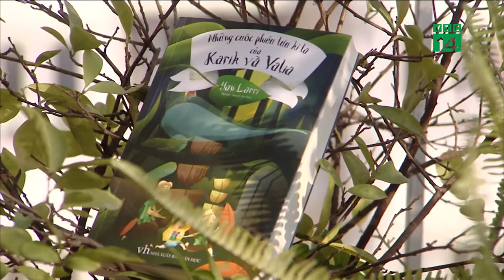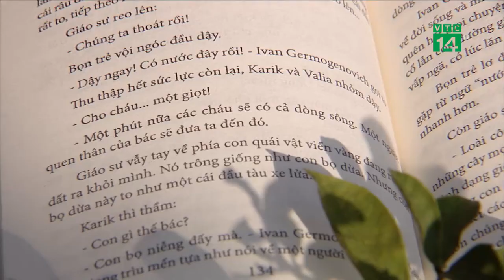VTC14 | Những cuộc phiêu lưu kỳ lạ của Karik và Valia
(VTC14) - ĐIỂM SÁCH: NHỮNG CUỘC PHIÊU LƯU KỲ LẠ CỦA KARIK VÀ VALIA
Thiên nhiên kỳ thú luôn là chủ đề hấp dẫn, kích thích trí tò mò, và ước muốn khám phá của trẻ thơ. Tuy nhiên làm thế nào để trẻ tiếp cận những điều mới mẻ đó một cách dễ dàng và vui vẻ nhất. Có thể nói Cuộc phiêu lưu kỳ lạ của Karik và Valia là một trong những cách giúp các em thiếu nhi khám phá thiên nhiên rộng lớn.
Với đề tài về thiếu nhi, đây là cuốn sách nổi tiếng của Yan Leopoldovich Larri, được nhiều thế hệ thiếu nhi ở Liên Xô trước đây và Việt Nam yêu thích.